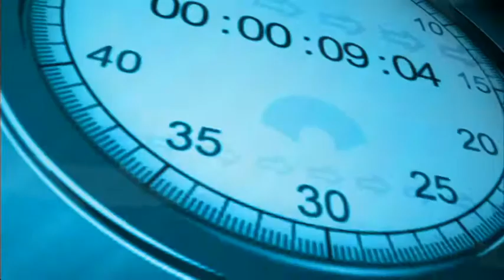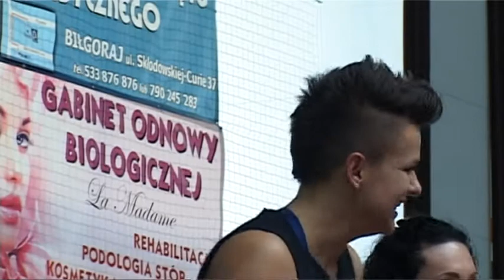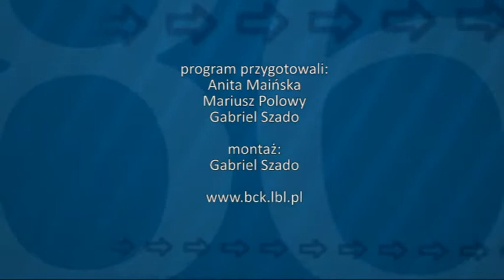Magazyn sportowy 02 03 2016